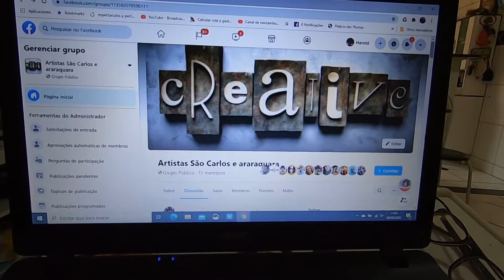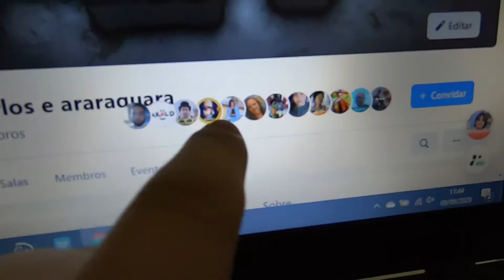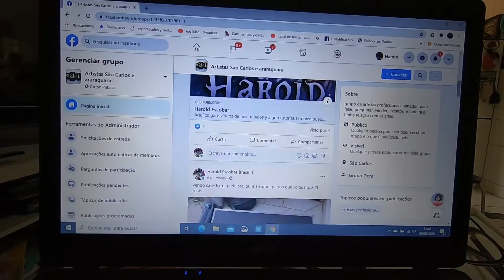Artistas en Brasil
Artistas en brasil, un poco la hipocresía que existe, tengo pruebas que e intentado hacer parcerias, (hacer amistad) en los 6 años que llevo en brasil. pero con la pandemia entendí que si no hay dinero de por medio, imposible hacer algo. Mi mujer dice que no publique este tipo de vídeos que me voy a quemar. pero llevo 6 años y ninguno de estos me da de comer, así, que me la pela. solo muestro mi experiencia.
para contratação al 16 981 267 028
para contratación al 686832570